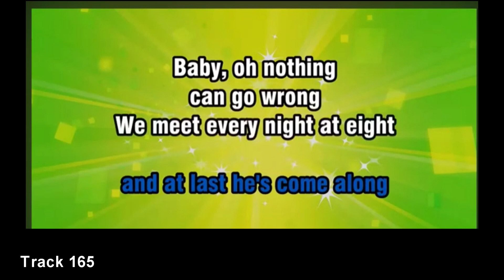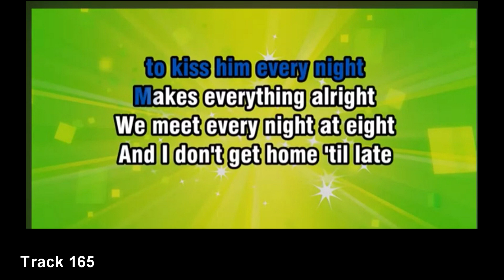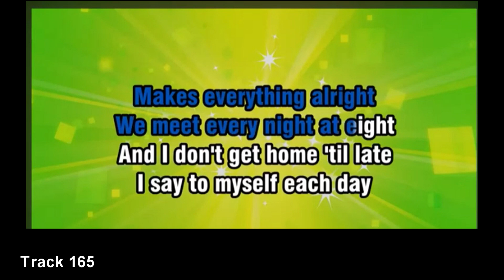Track 165 Long Live Love by Jed Deadlock